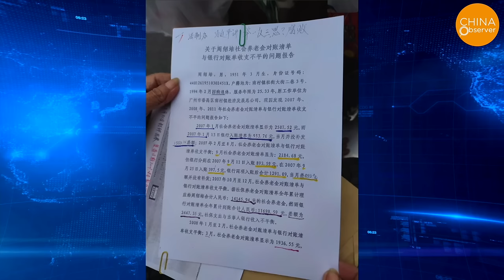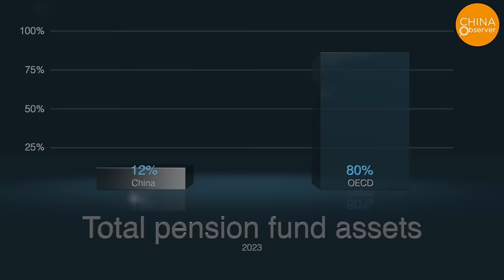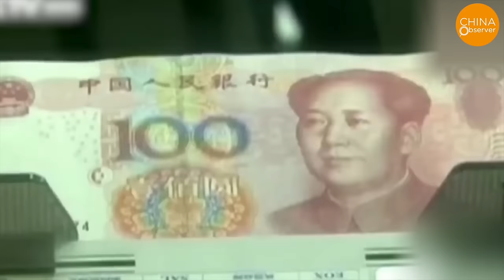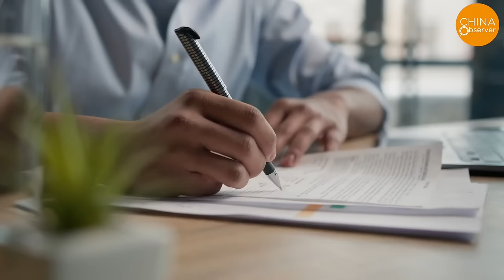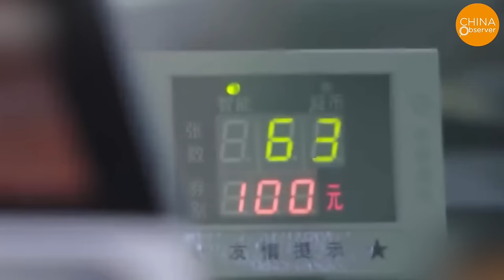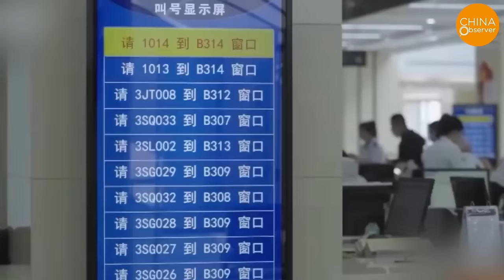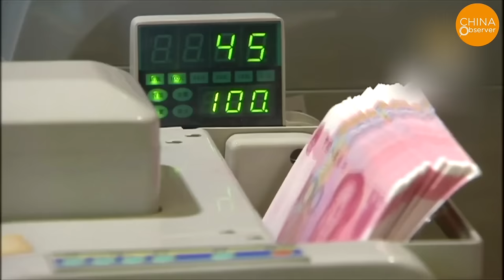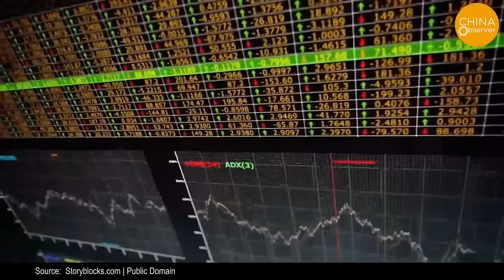Chinese Youth in Tears, Must Work 60 Years for Pension Eligibility, Pension System Goes Bankrupt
James Liang, a demographer, in an interview with China Times, highlighted the unsustainable nature of the current retirement system. He pointed out that individuals in their fifties and sixties are retiring with decent pensions, a system that cannot persist due to the diminishing younger population. The future, he suggests, may involve either a reduction in pension amounts or an increase in the retirement age to between 70 and 80 to address this imbalance.